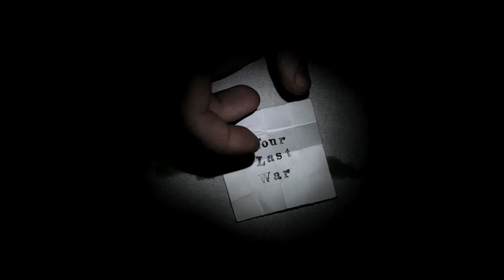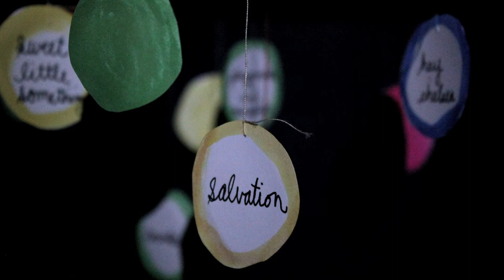your last war pledge music campaign